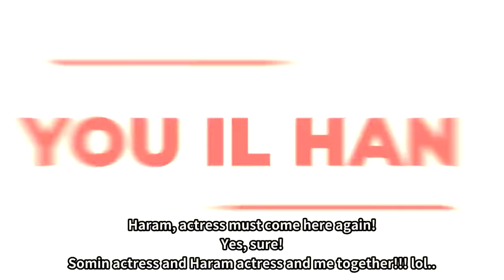(English subs) Introducing KGF 1&2 to Korean TV Actress, Rocky Intro Scene and KGF 2 Trailer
Kim Sahee has worked as actress since she was a high school student. She has been in many successful TV drama and movies in Korea. Now, let's hear and see her reactions to Kpop, movies, M/V, and etc.

You Il Han has worked as actor for 20 years. He has been in many successful TV drama and movies on Netflix. Now, let's hear and see his reactions to Kpop, movies, M/V, and etc.